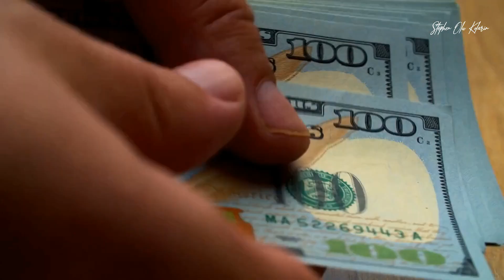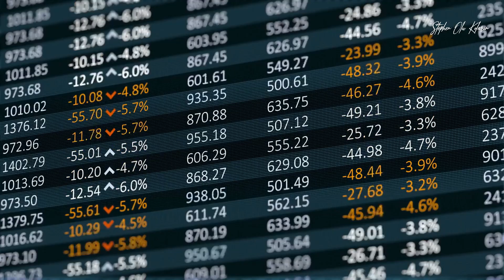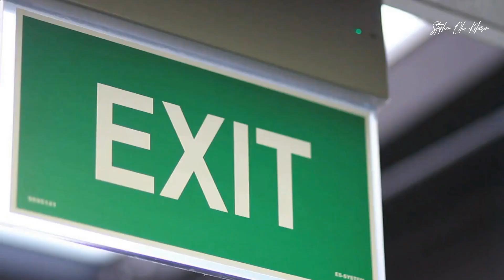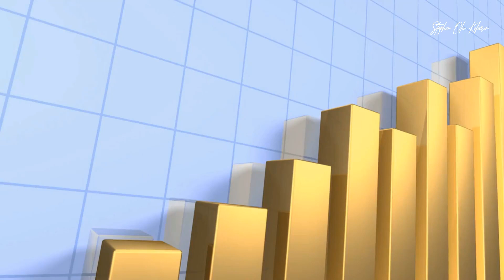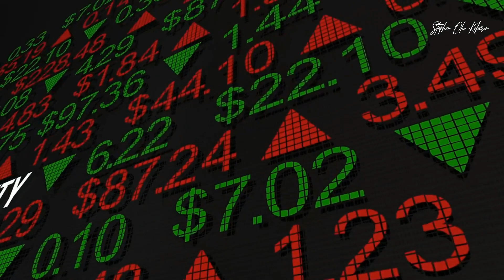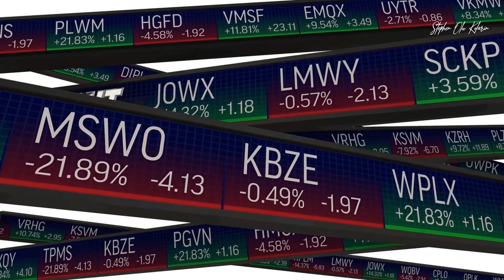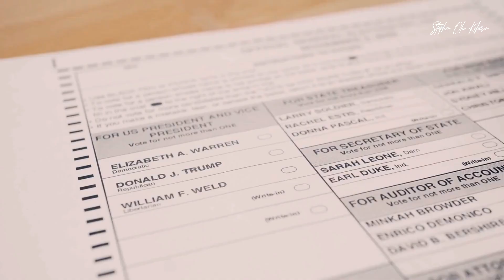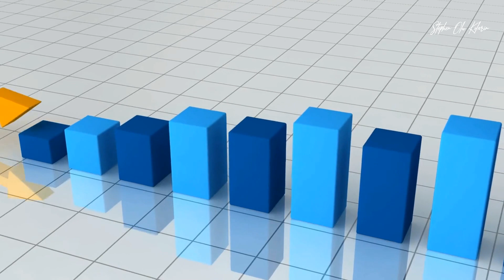The 20 rules of money 2023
The 20 rules of money
There’s an old saying “Money, money, money—it’s all they can
think about.” Unlikely to be true of course, given that hardly
anybody thinks about money itself (unless they happen to be a
coin collector). The reason we all pursue and desire and fiercely
protect money is because of what we can do with it.
And no, of course money can’t buy you love or happiness.
Although it can buy a good deal of pleasure—and remove a lot
of unhappiness. But it can buy you plenty of other things. Over
the years I’ve identified the things which people most seem
to want to spend their money on:
1 Security: A home of your own and enough money in the
bank to support you in the way you want, plus a bit in hand
for emergencies, and a big enough pension to ensure a
comfortable retirement.
2 Comfort: A warm and spacious house, a big car, someone
to clean or mow the lawns or do the laundry or mind the
kids, and good quality medical care whenever you want it.
3 Luxuries: Exotic vacations, fine wines, meals at top-class
restaurants, expensive clothes, the best seats at sports events
or opera or whatever you enjoy.
4 Mobility: First-class train seats and plane tickets, trips on
cruise ships, chauffeur-driven cars wherever you are in the
world.
5 Status: Prestigious invitations, access to important people
and exclusive clubs, and perhaps even gratifying deference
from others.
 THE RULES OF MONEY
6 Influence: As a generous donor of substantial sums, you
can make sure that your views and wishes are listened to
and taken seriously.
7 Freedom: Not being dependent on employers, bosses,
creditors, clients, customers. Not being a slave to the
calendar, diary, or clock. Knowing you won’t have to be a
burden on your children.
8 Leisure: Time to do the things you want, go where you
want, meet who you want, when you want.
9 Popularity: Being able to entertain friends, acquaintances,
and contacts frequently and generously does wonders for
your social life.
10 Philanthropy: Being able to make regular and substantial
supporting organizations, and furthering causes you
believe in.
Seems a reasonable enough list to me. And whether it’s some
or all those things that you’d like more of, you need to know
how to go about generating greater wealth—which means you
need to know what it is that separates the wealthy from the
not-so-wealthy. So, what you need to know is what principles,
and what behaviors the rich have, that you don’t (yet). Some of
them you will realize that you know, but don’t do. None of this
is actually rocket science; it’s about understanding and then
doing. I’ve studied a lot of wealthy people, and it’s clear to me
that there are some fundamental common principles followed
by almost all. The bulk of the Rules in this book fall into that
category. Then there are also some principles which some rich
people swear by, but not all. I’ve included some of those too for
good measure, just in case you too are one of the people they do
the trick for.
Security, comfort, luxuries, mobility, status, influence, freedom, leisure, popularity, philanthropy—that’s all some people
think about. They may not be everything; they may not even
INTRODUCTION
guarantee a happy life, but they’re a pretty good basis to build
happiness on.
I’ve tried to set out in this book the most important Rules that
can help you achieve these ten things. All of them purport to be
about accumulating money, and of course in a sense they are,
but at heart they’re about money only as a means to an end. A
means to achieve those ten ends.
Of course I don’t claim that these hundred or so Rules are the
only means to these particular ends. You may encounter others
along the way that you find helpful. If so, please do feel free to
share them.